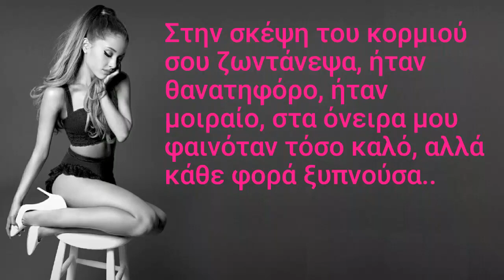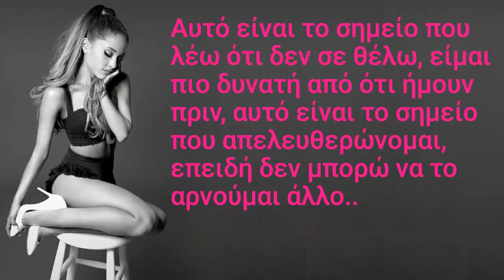Ariana Grande - Break Free (Greek Lyrics)